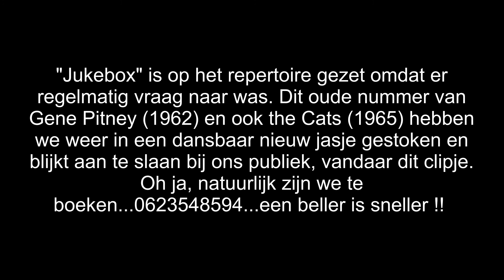Très Chic...Jukebox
Leeuwarder partyduo Très Chic (Arnold de Jong en Frans vd Borg) met een nummer van Gene Pitney uit 1962. "Jukebox " was ook de eerste single van the Cats in 1965. Nu in een nieuw jasje gestoken in de Telesound Studio te Leeuwarden maart 2018. Techniek: Kevin Schiphof, video: Frans van den Borg, met dank aan Johan Juckers voor de foto's en assistentie en Pouwel vd Berg voor zijn fantastische verzameling jukeboxen.